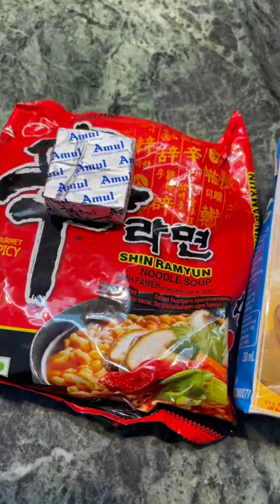Ramen Hack | Cheesy and Creamy Ramen With Just 4 Ingredients